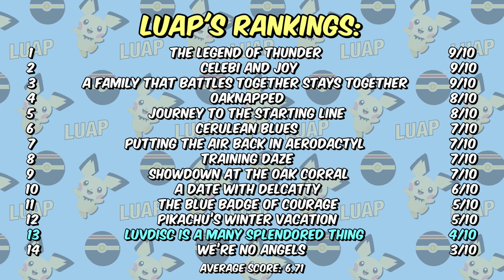MISTY and DAISY BATTLE! Pokemon Chronicles Episode 16 "Luvdisc is a Many Splendored Thing" Review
Join Misty, Tracey, and Daisy on their adventure on capturing Butch and Cassidy who stole their beloved pair of Luvdisc!